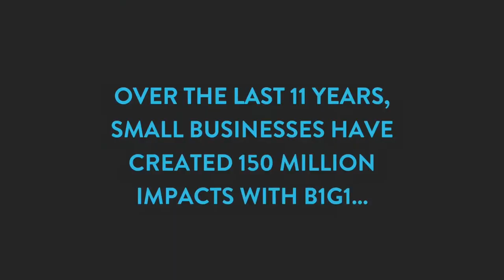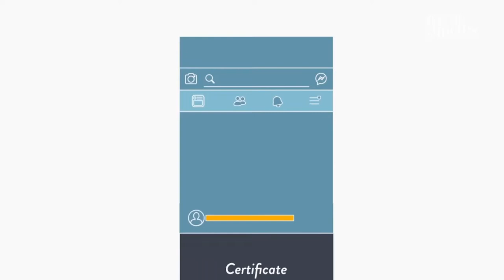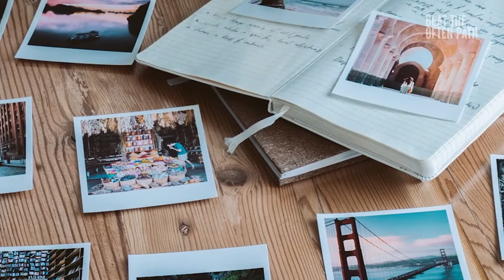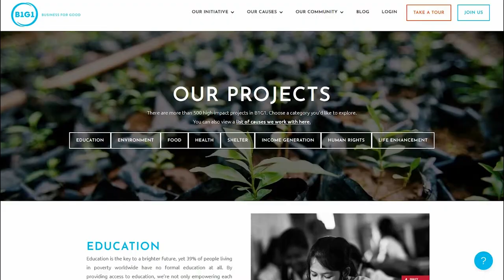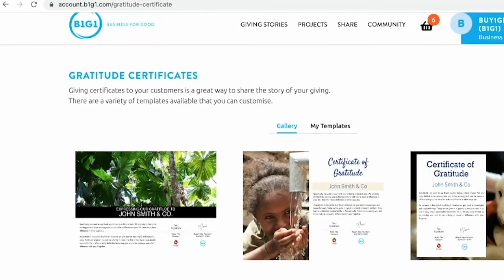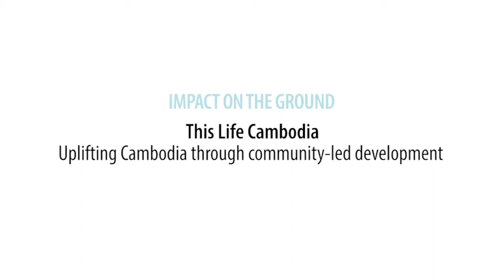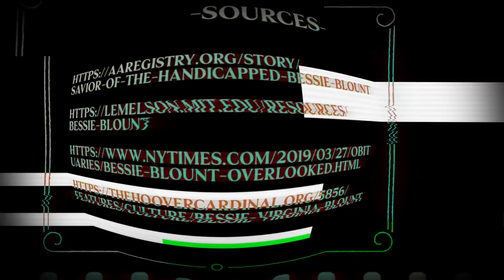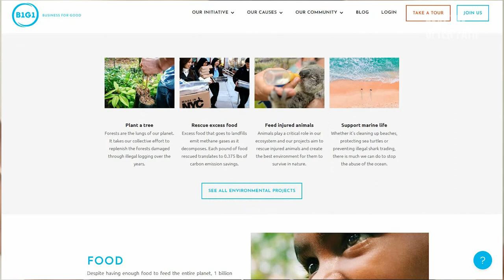Masami Sato: Founder of B1G1 [Interview]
Masami Sato is the founder of B1G1, an inspiring B Corp that helps any business make a difference by doing what they already do.

Seldom in my life have I had a conversation where I found myself so whole-heartedly agreeing with everything that was said. Masami has used her extensive life experience to build and improve a number of businesses, bringing care and humanity to everything she’s touched. 14 years ago, she got the idea to find a way to inject giving into EVERY company out there, creating here company B1G1. Through it, she makes it painfully easy for companies to do good, without drastically changing what they’ve been doing. She’s facilitated hundreds of millions in giving around the world and been recognized by major media and more.